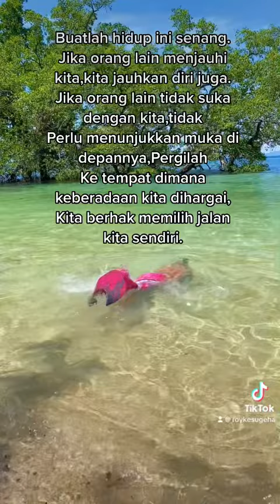The Little Mermaid - Part Of Your World - Halle Bailey : RoykeSugeha